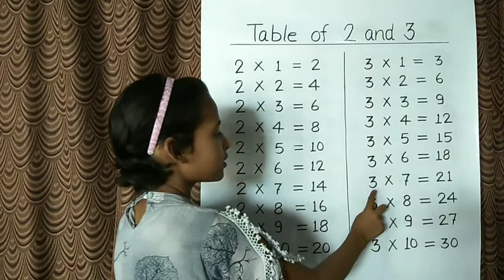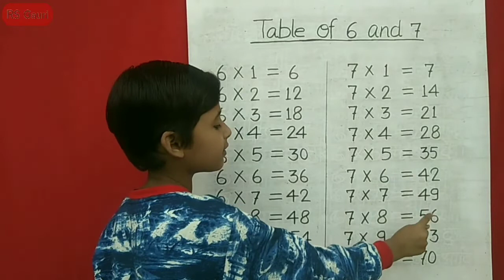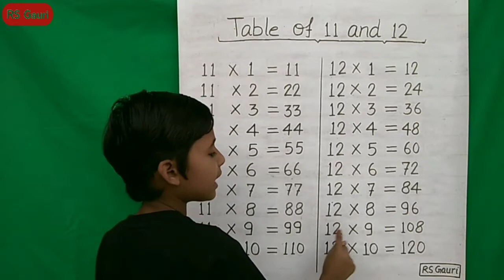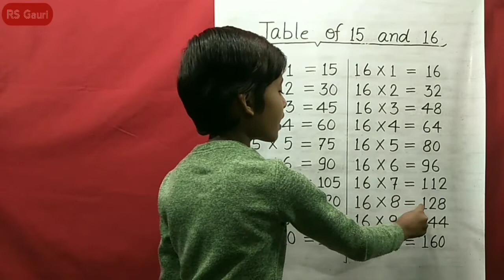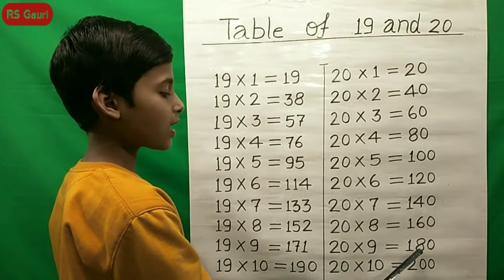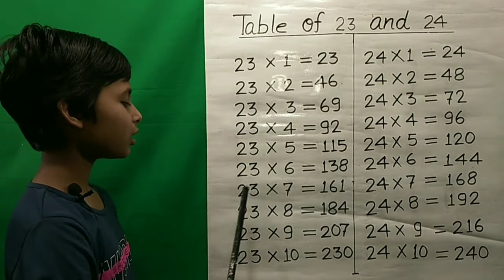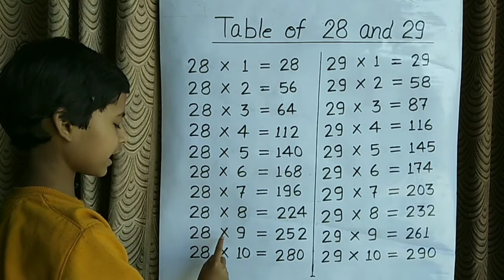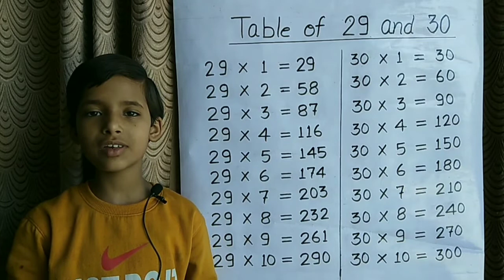Table of 2 to 30 | Tables of Two to Thirty | 2 Se 30 Tak Table | Maths Tables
Aaj ki is video me ham sikhenge table of 2 to 30. Ummeed hai aapko ye video pasand aayegi.

                           "RS Gauri"

Cover topic:
times table 2 to 30,
do se tees ka pahada,
table 1 to 10,
1 to 10 table,
table 2 to 30,
2 to 30 table,
2 to 10,
पहाड़ा,
पहाड़ा 2से10,
पहाड़ा 2से30,
table,
tables,
3 ka table 2 ka table,
3 ka table english main,
3 ka table 4 ka table,
3 ka table english main,
4 ka table 5 ka table,
4 ka table,
4 ka table english main,
5 ka table 6 ka table,
6 ka table 7 ka table,
1 se 10 tak table,
2 se 30 tak table
2 se 30 ka pahada,
2 se 30 ka table,
table learning,
Maths table,
table sikhe,
counting,
multiply,
Educational,
English,
tables of two to fifteen,
tables of two to thirty,
rsgauri,
rs gauri,